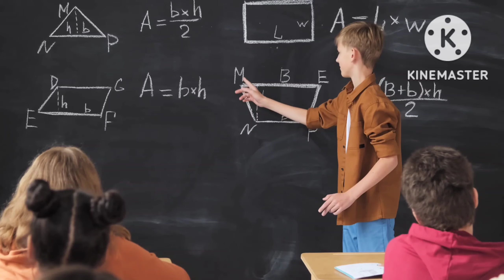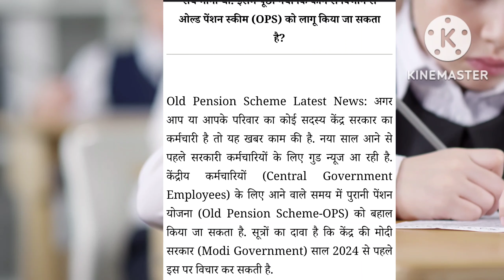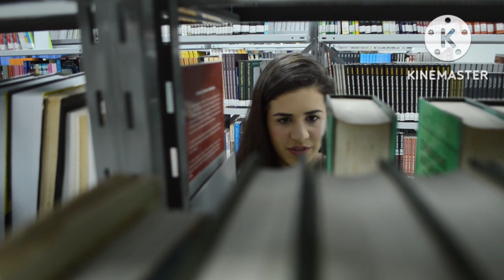पुरानी पेंशन योजना पर बड़ी खुशखबरी | old pension scheme